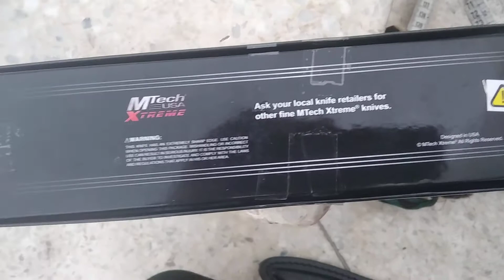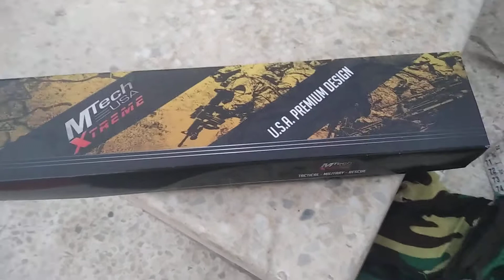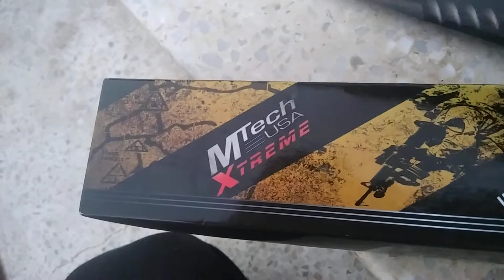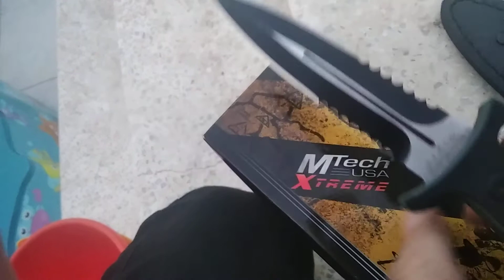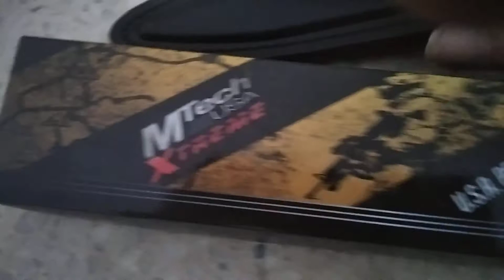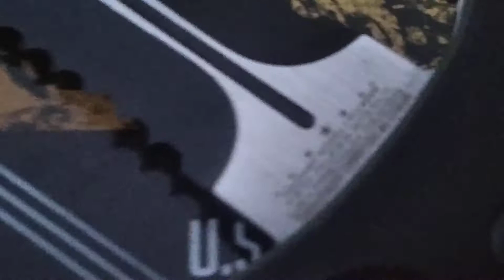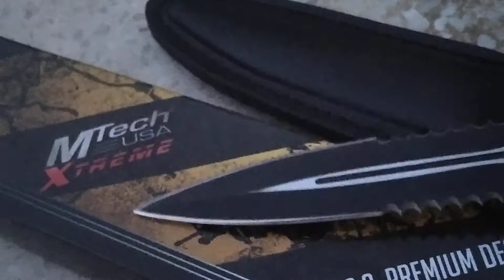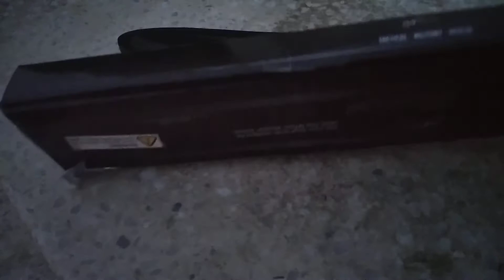Mtech Xtreme 80 59 dagger 🗡️! English spoken part on 14:55. Тактический кинжал.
Mtech Xtreme 80 59
Кинжал тактический
Длина 23 см
в обухе 2мм
Сталь 440с
Твердость 57-59
Ножны - кожа+клипса
  ВНИМАНИЕ! ВОЗМОЖНО В НЕКОТОРЫХ СТРАНАХ ЭТО ЗАПРЕЩЕННАЯ ТЕМА, ТАК КАК ЭТО ИМЕННО ТОЛЬКО ДЛЯ БОЯ.